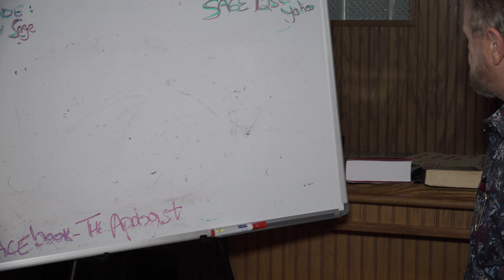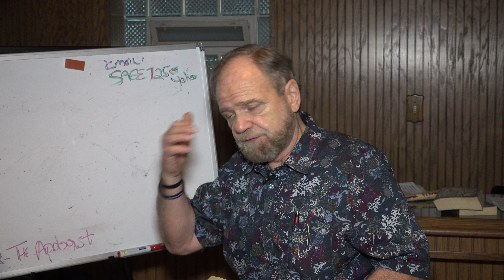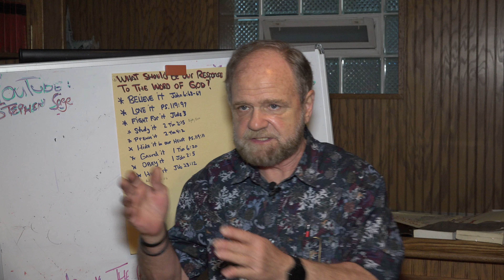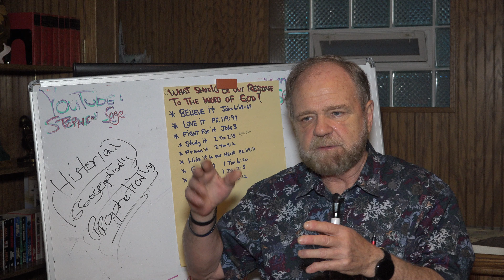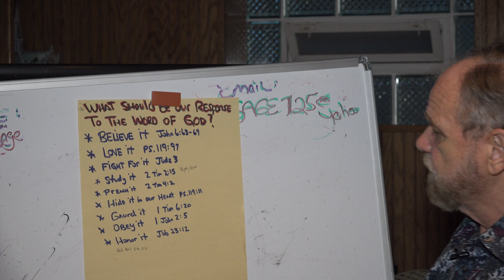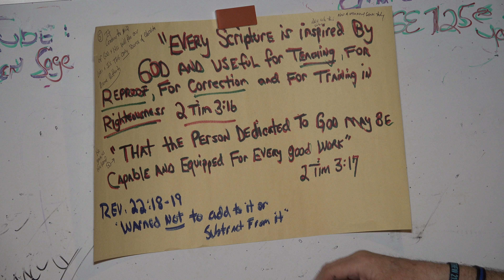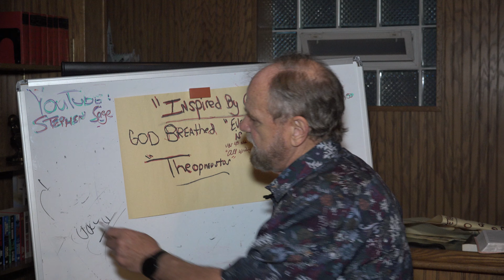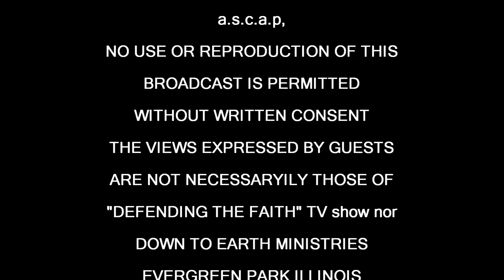What is the Bible and why ? part 2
Apologist Stephan Sage Explains what the Bible is. Enjoy!